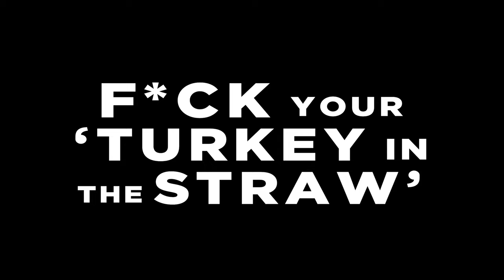F*ck Your 'Turkey In The Straw' | Official Trailer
Suspense | Drama

Written by: Millard Walton
Story by: Myles Grier
Directed by: Geno Brooks

Produced by: Chris Moore + Vivian D. Payton
Executive Produced by: Geno Brooks + Myles Grier
Cinematography by: Luis Oliva
Composer: Zachary S. Olson
Apart of The Artistic Standard's Bear The Torch: BIPOC Mentorship Incubator

ABOUT:
F*ck Your 'Turkey In The Straw' is a suspenseful thriller centered around child abuductions and a familiar American jingle with a nefarious history.